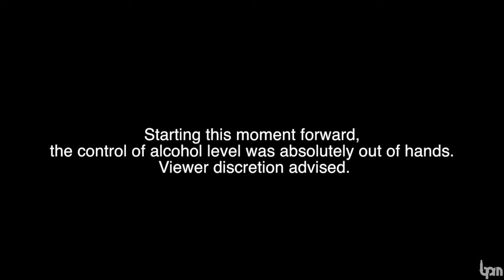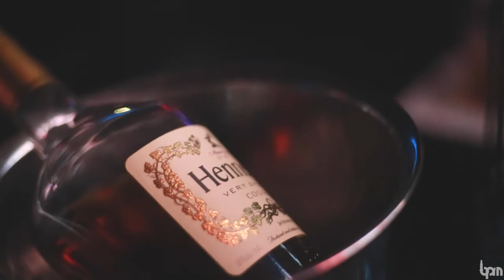Miami 2.0 DjBpm 2016 Trip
Djbpm MiamiTrip v2 2016